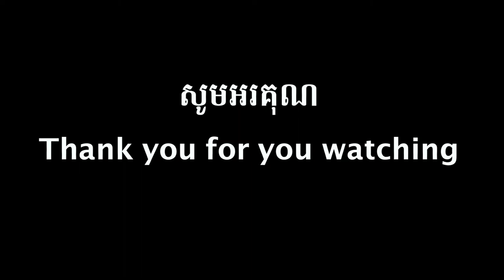ធ្វើដៃយល់ទេ? ច្រៀងដោយ សុខ សុខខុម និង ឡោ សារិទ្ធ និពន្ធដោយ ម៉ុក សំអឿន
ធ្វើដៃយល់ទេ? ច្រៀងដោយ សុខ សុខខុម និង ឡោ សារិទ្ធ និពន្ធដោយ ម៉ុក សំអឿន មិនមានក្នុងទីផ្សា